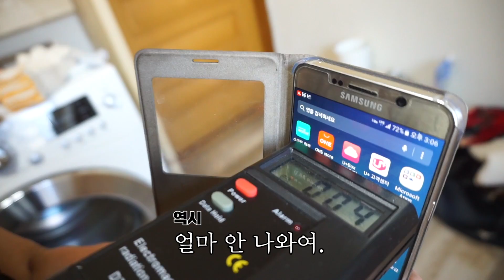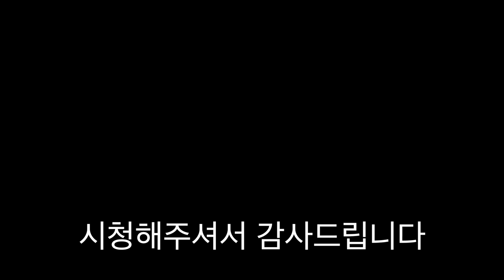전자파!! 나는 안전하겠지? 휴대폰 전자파를 측정해보다. [공대생네 가족]